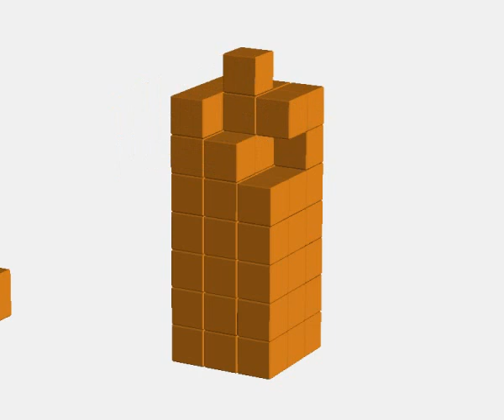Головоломка "Хитрые кубики". Сборка фигуры "Башня".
Из 14-ти различных деталей, составляющих авторскую головоломку Андрея Устюжанина, необходимо собрать фигуру "Башня".